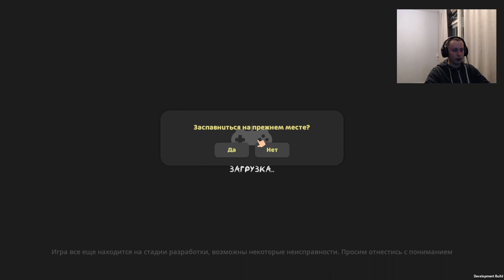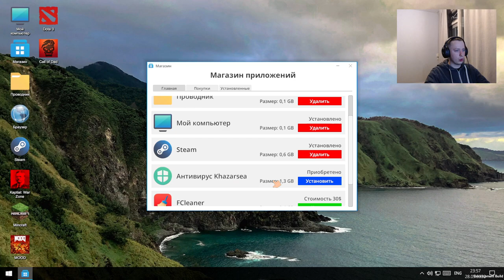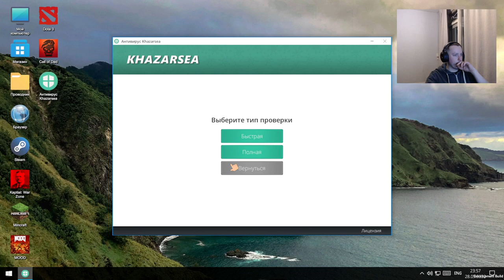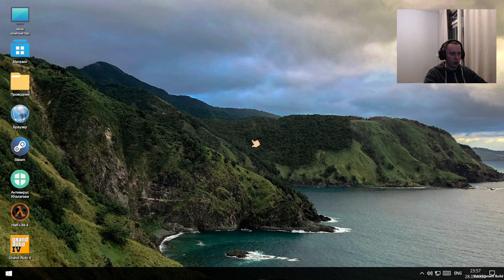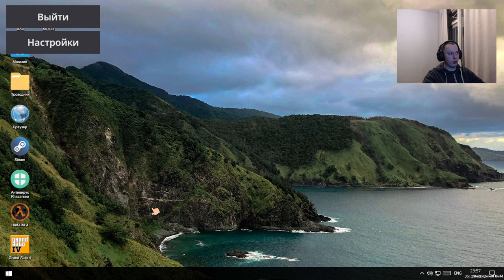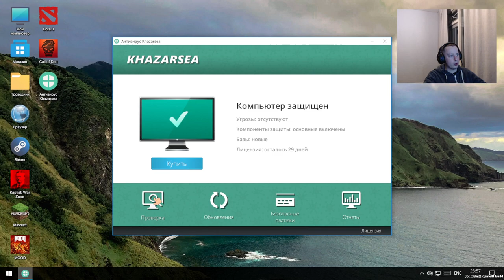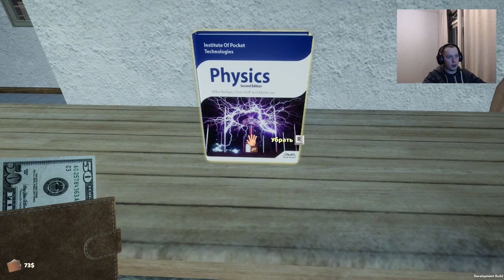Прохождение My Gaming Club #3 КОМПЬЮТЕРНЫЙ БИЗНЕС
My Gaming Club - симулятор игрового клуба

Вам предстоит поднять свой бизнес с колен, единственное что у вас есть на начальном этапе - старенький гараж, доставшийся вам от усопшего дядюшки Бэна
О чем эта игра?
Вы владелец игрового клуба, к вам каждый день приходят посетители, которые жаждут поиграть в различные компьютерные игры. Ваша цель - развиваться, чтобы максимально удовлетворять их потребности, и заодно получать с этого прибыль
Что я буду делать?
Все как в реальной жизни, только вы работаете в игровом клубе. Соответственно ваши действия - закупать технику, еду, убираться и обустраивать свой клуб

Хочешь отблагодарить, обрадовать меня? Тогда тебе сюда -